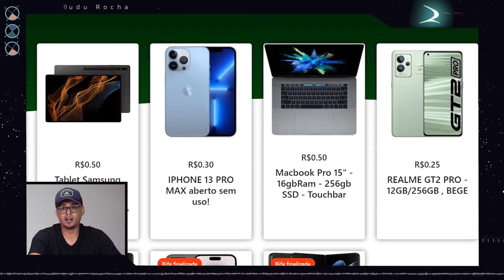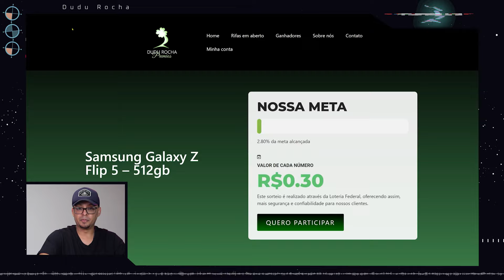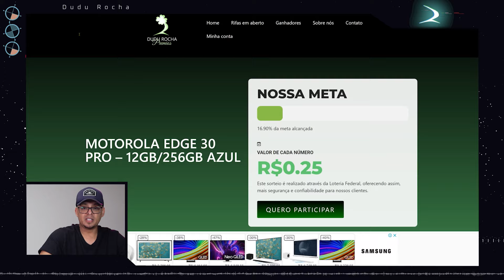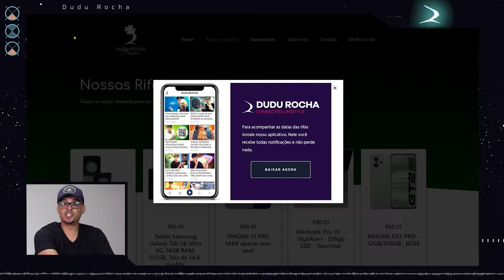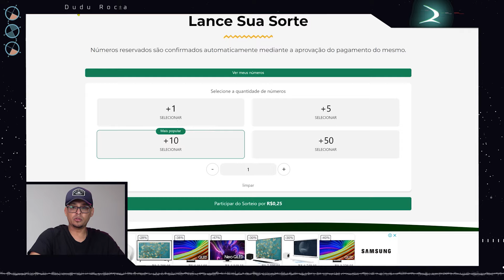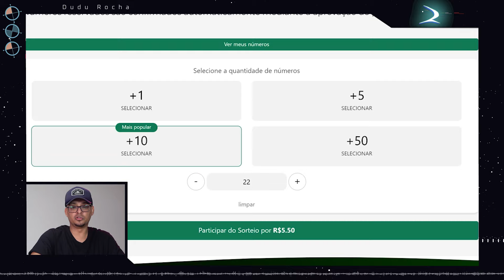COMO GANHAR SÓ PRODUTOS TOPS! Smartphones, Tablets, watchs notebooks e etc